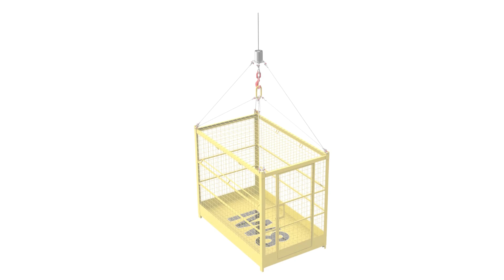CESTO SUSPENSO FECHADO TELA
✅ O Grupo IW8 fabrica e comercializa diversos tipos e modelos de cesto suspenso, com os melhores preços de venda e entrega em todo o Brasil.

Cesto suspenso aéreo ou acoplado, para ser elevado por guindaste, grua, manipulador telescópico, para trabalhos em altura e salvamento, respeitando a NR 12 e demais normas de segurança vigente. Aplicação na construção civil, usinas, torres eólicas, portos, aeroportos e onde for necessário execução de trabalho em elevação na impossibilidade do uso de PTAs, bem como elemento para salvamento.

ACESSE E conheça toda a nossa linha de produtos.